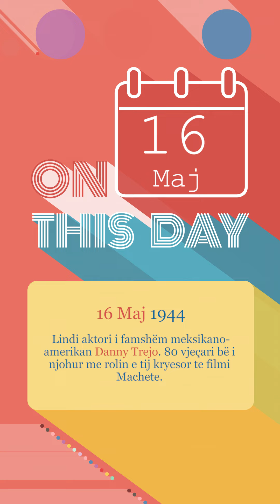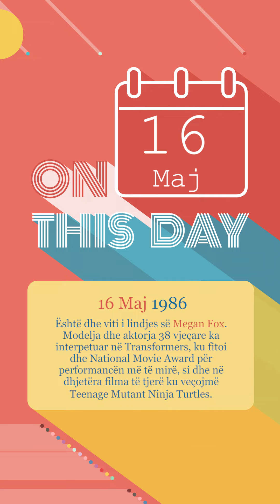Ditëlindjet 16/05/2024 - Wake Me Up